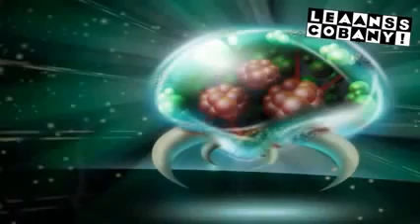Nintendo Una leyenda de los videojuegos Documental Documental Español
Documental Español es tu canal de Documental Español. A través de sus imágenes puedes descubrir los lugares más maravillosos, conocer los animales salvajes que habitan en las selvas, desiertos, bosques y océanos, observar como viven las tribus más apartadas y averiguar la historia de las antiguas civilizaciones.

documentales completos,
documentales completos español,
documentales en español,
historia,
documentales historia,
canal historia,
documental,
national geographic,
documentales de historia,
discovery channel,
documentales hd,
documental,
documentales,
documental discovery channel,
documental historia,
documental completo,
documental español,
documental ovnis,
documental guerra,
historia de españa,
documental españa,
segunda guerra mundial,
primera guerra mundial,

Documental Español,
documental en Español,
documentales,
documental completo Español,
documental national geographic,
documental historia,
documental subtitulado español,
documental discovery channel,
documental bbc español,
documental bbc,
documental completo,
documentales de historia,
documental,
segunda guerra mundial,
hitler,
guerra civil española,
historia de españa,
documental españa,
primera guerra mundial,